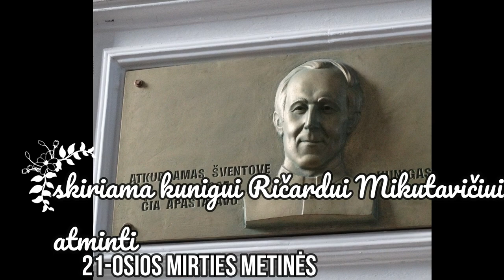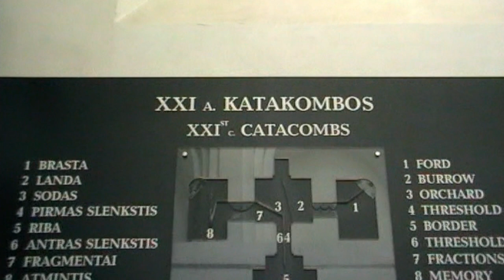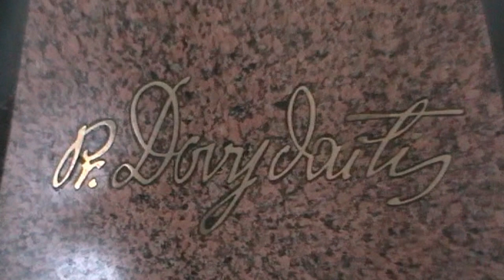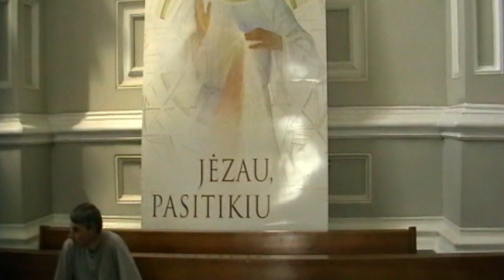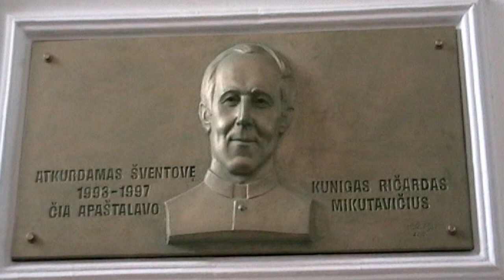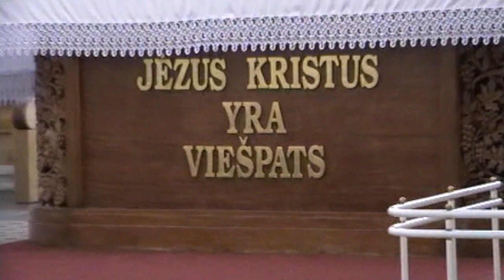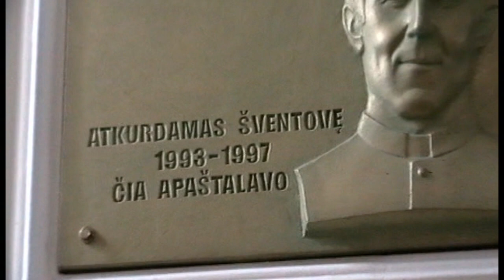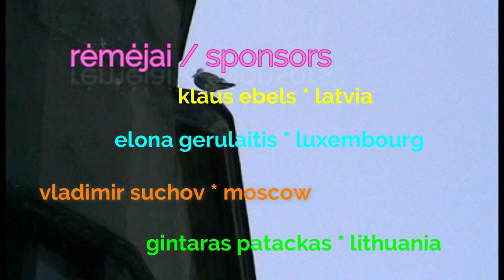Kun. Ričardas Mikutavičius *Kaunas skirtingomis Spalvomis* part28